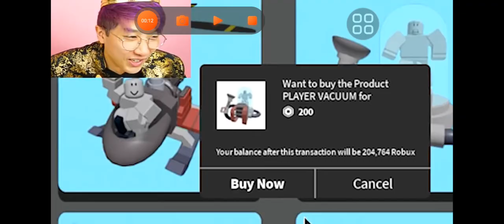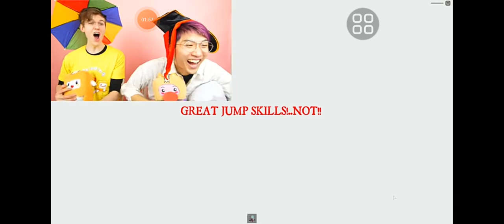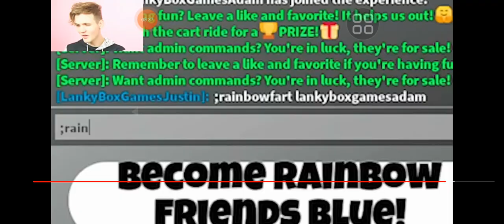Lankybox Justin Keeps Kill Adam To Buying Store In Roblox (Justin Evil)